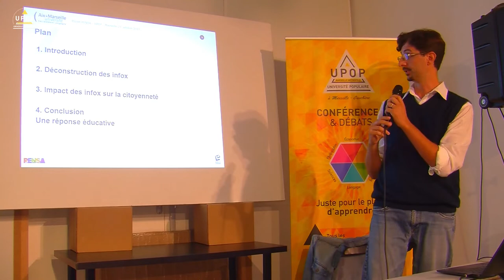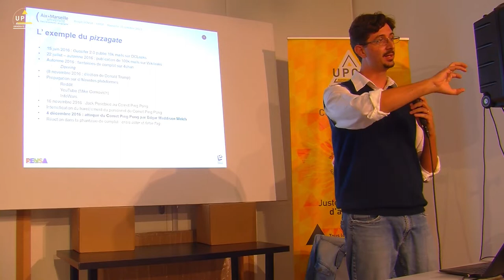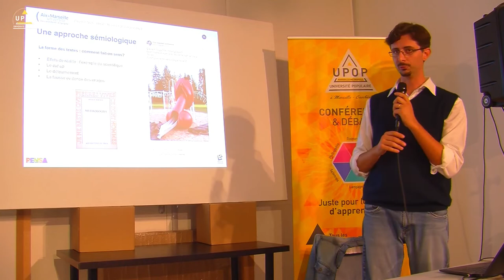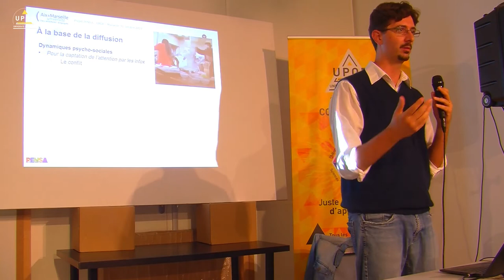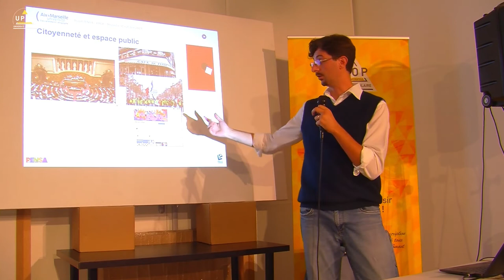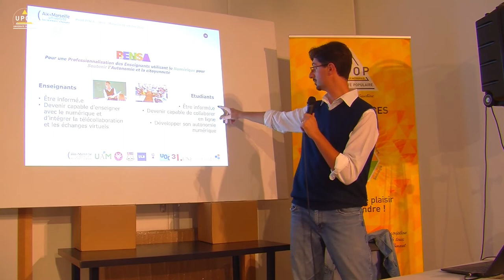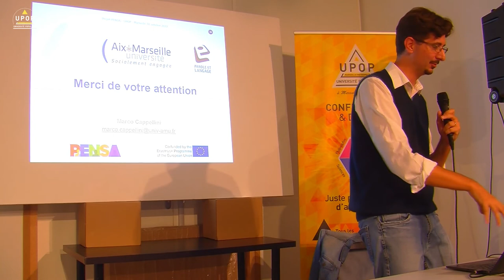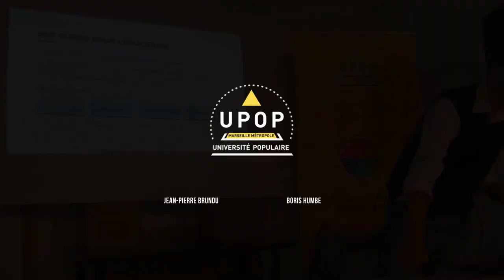Marco CAPPELLINI - Citoyenneté et numérique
31/10/22 – Langage
Société des architectes 130 avenue du Prado
Citoyenneté et numérique
upop.info